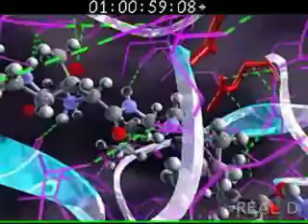3D display demo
A demo I produced for REAL D to showcase the HD 2D and 3D capabilities of a new display.